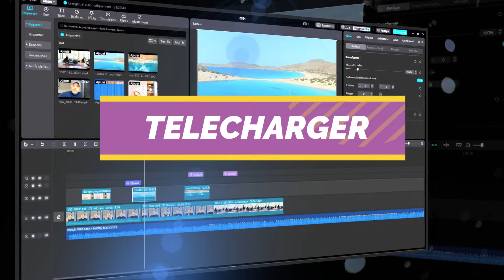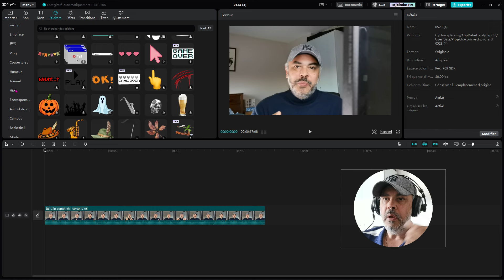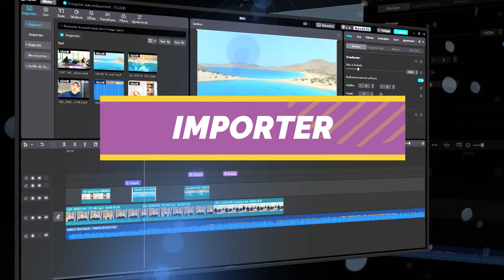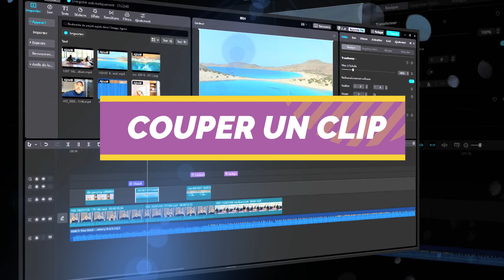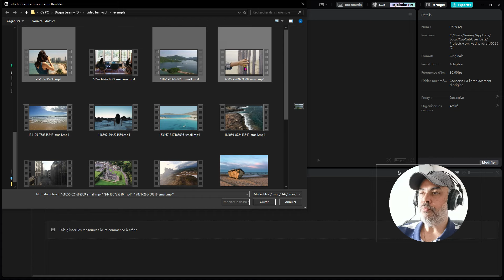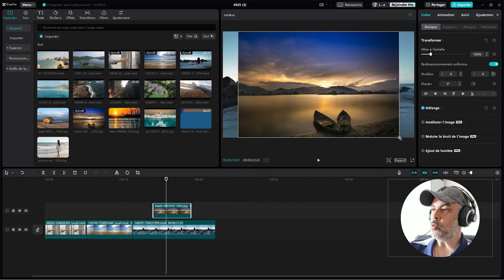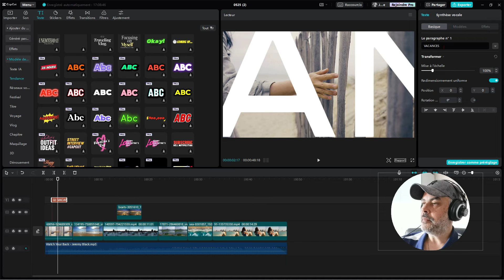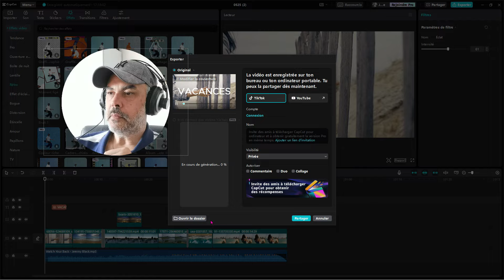Tuto Capcut : comment débuter en montage vidéo sur ordinateur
Comment débuter en montage vidéo sur ordinateur avec Capcut ? Découvrez ce logiciel de montage vidéo et commencez à apprendre à éditer des vidéos avec ce tutoriel. Vous trouverez dans cette vidéo comment démarrer avec CapCut et toutes les bases pour faire un montage.

Index vidéo :
00:00 Introduction
00:45 Obtenir Capcut pour PC sur le site officiel
01:20 Créer un nouveau projet
02:00 Découvrir l'interface de Capcut
06:40 Importer des médias
10:23 Comment faire un montage vidéo
18:06 Exporter une vidéo

Info vidéo
Cette vidéo ne contient aucune communication commerciale